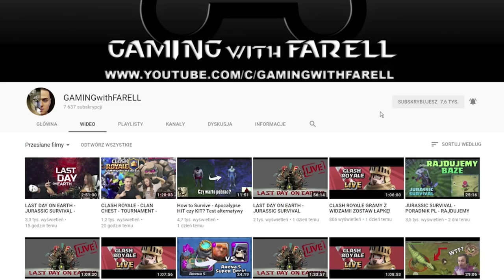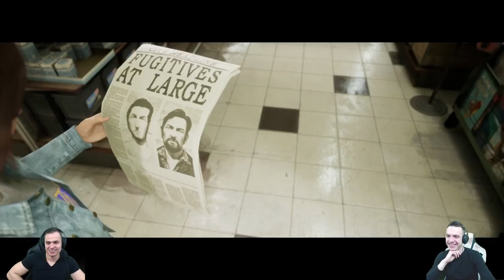A WAY OUT POLSKA - ROZDZIAŁ PRZYGOTOWANIA - NOWE ŻYCIE! ODC. #5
Witam wszytki bardzo serdecznie na moim kanale! Dzisiaj wraz z SuperSinem zagramy w A Way Out Polska. A WAY OUT POLSKA - ROZDZIAŁ PRZYGOTOWANIA - NOWE ŻYCIE! ODC. #5

 -- Znajdź mnie! --

A Way Out na platformie PC Windows to unikalna przygodowa gra akcji, która zaprojektowana została wyłącznie z myślą o zabawie dla dwóch osób. W trakcie rozgrywki poznajemy historię dwóch skazańców, którzy łączą siły, aby wydostać się z amerykańskiego więzienia.